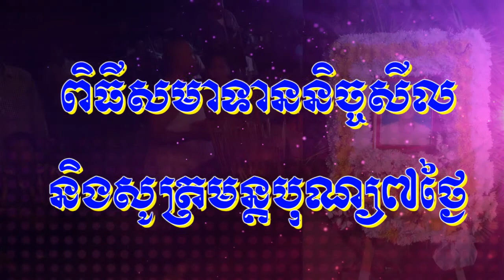How to give Morality​ 5 and Monks prayers dharma, Bon mother of Venerable​ Kong rey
ពិធីសមាទាននិច្ចសីល និងចម្រើនព្រះបរិត្ត បុណ្យ៧ថ្ងៃ ឧបាសិកា ញូង យ៉ាន ម្តាយបង្កើត ខាត់ សុគឿន